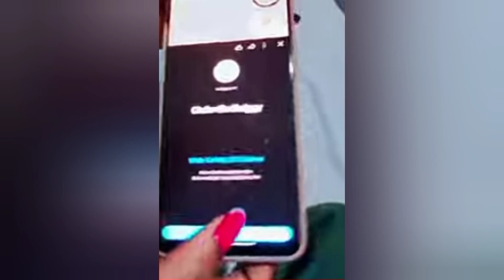शादी के बाद पहली बार Manoj dey को मिला इतना बड़ा Surprise🎉| Manoj dey marriage || Manoj dey vlogs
Manoj dey and jyoti shree mahato
Manoj dey with jyoti shree mahato
jyoti shree mahato marriage video
jyoti shree mahato marriage

1. This video has no negative impact on the original works (It would actually be positive for them)
2. This video is also for teaching purposes.
3. It is not transformative in nature.
4. I only used bits and pieces of videos to get the point across where necessary.